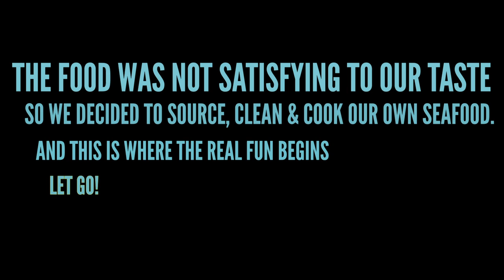Nusa Penida Survival Challenge: The Most Incredible Island Escape! 🇮🇩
AFTER WAKING UP SO EARLY (7AM) TO GET READY TO CATCH THE FERRY ON THIS SAME DAY TRAVELING FROM ABOUT 9AM -  12NOON TO GET SETTLED ON AN ENTIRELY STRANGE ISLAND, WE HAD OUR FIRST MEAL AT A RESTAURANT ACROSS THE STREET FROM OUR BUNGALOWS. WE HAD SHRIMP AND CHICKEN KABOB WHICH WAS NOT SATISFYING TO OUR TASTE, MAYBE WE COULD HAVE CHOSEN ANOTHER OPTION FROM THE MENU BUT INSTEAD WE DECIDED TO GO HUNT/SOURCE LOCAL SEAFOOD KNOWING THAT WE ALREADY HAD PERMISSION TO COOK ON THE STOVE PROVIDED AT OUR BUNGALOWS. HOPE YOU GUYS ENJOY OUR LITTLE ADVENTURE BEING FIRST TIMERS ON AN ISLAND FOR LITERALLY ONLY A HALF AN HOUR. (DAY 1) SOURCE CLEAN AND COOK GROUPER.